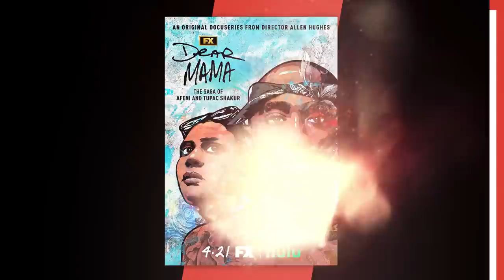2Pac Revealed This In Rare Interview Before His Death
A rare 2Pac interview from 1996 has been unearthed, and it finds the late rap legend detailing his career plans and ambitions — including wanting to “move away from music.”

Script Written By: Andy Bustard
Video Edit: Alex Vasallo